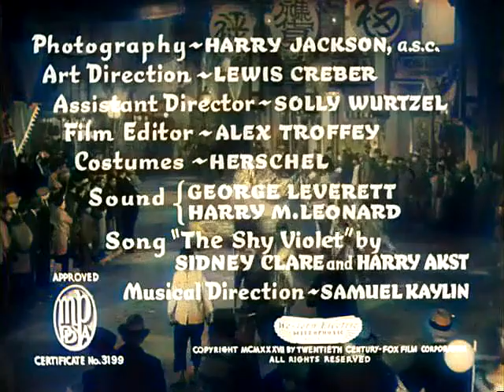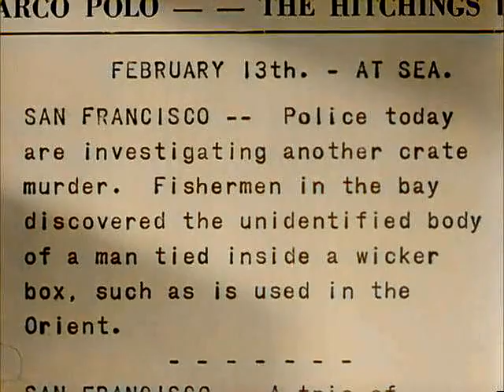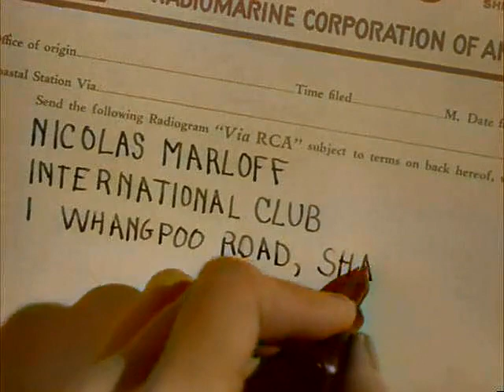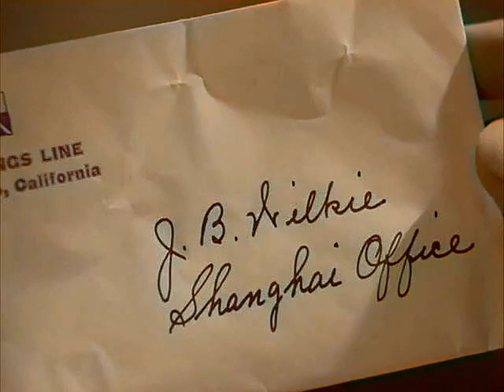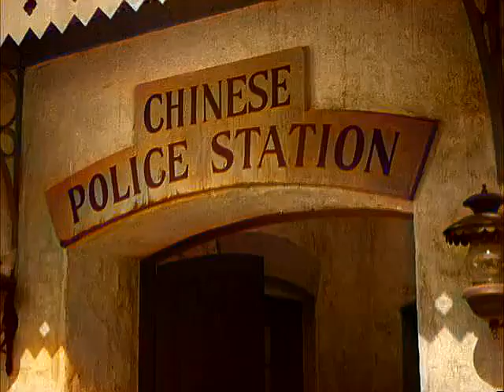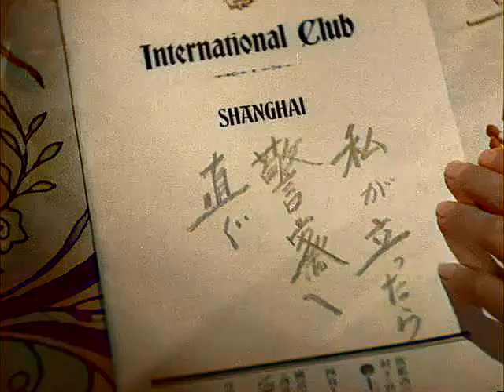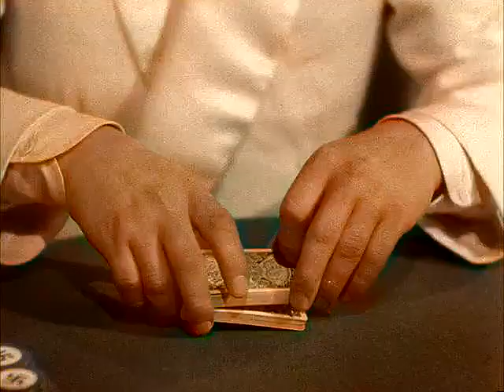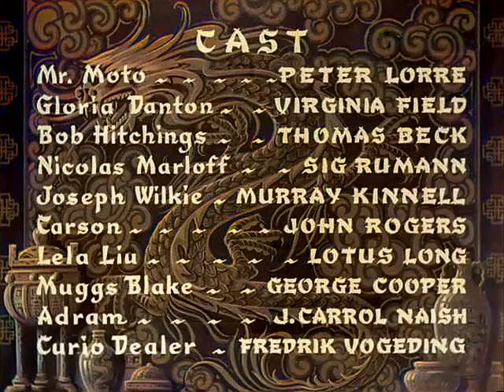Think Fast Mr. Moto 1937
sailing  from San Francisco to Shanghai, the famous sleuth becomes curious about some of the odd people on board, including the son of the owner of the shipping line, who falls in love with a mysterious woman who suddenly disappears when they arrive in Shanghai. Mr. Moto eventually uncovers the link between a mysterious letter, smuggling, and a murder back in San Francisco.

Peter Lorre as Mr. Kentara Moto
Virginia Field as Gloria Danton
Thomas Beck as Bob Hitchings
Murray Kinnell as Joseph Wilkie
John Rogers as Carson
Lotus Long as Lela Liu
George Cooper as Muggs Blake
J. Carrol Naish as Adram